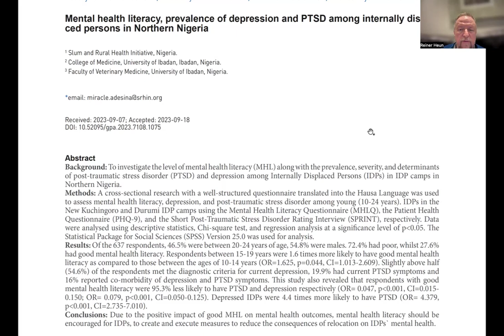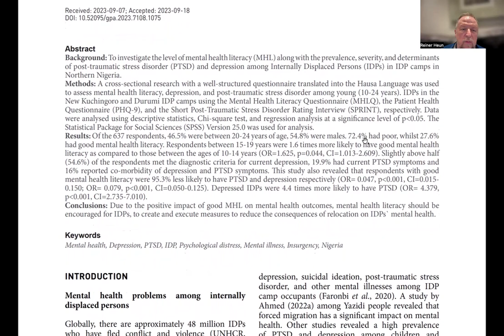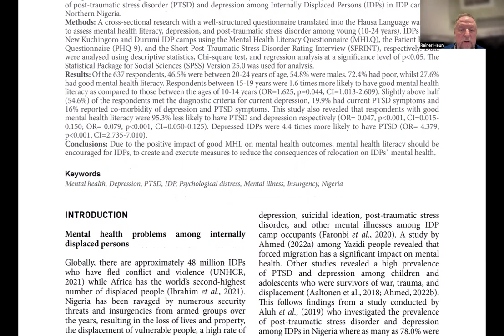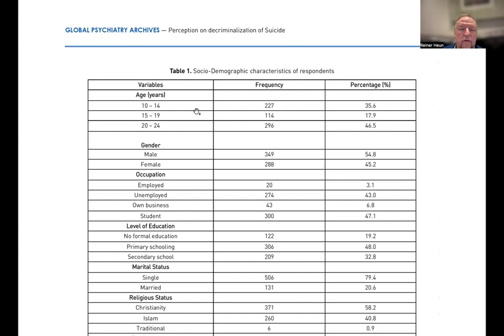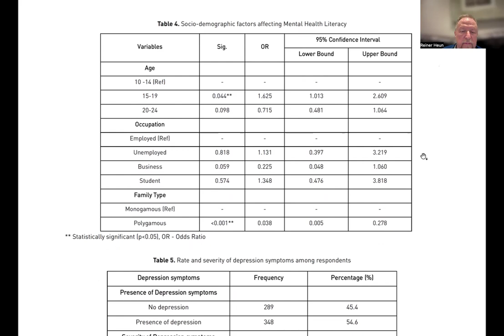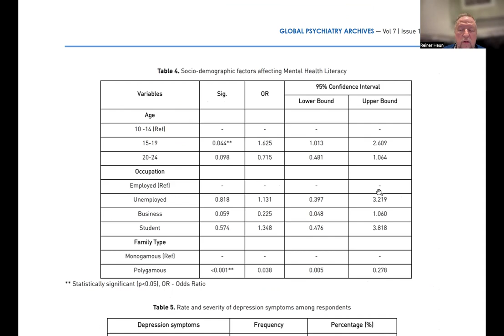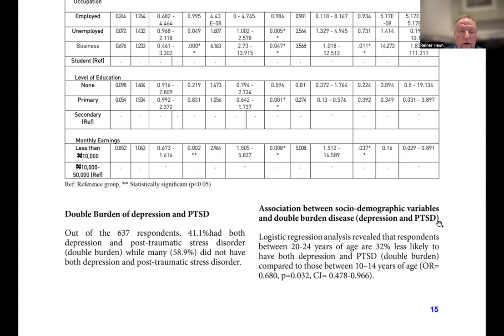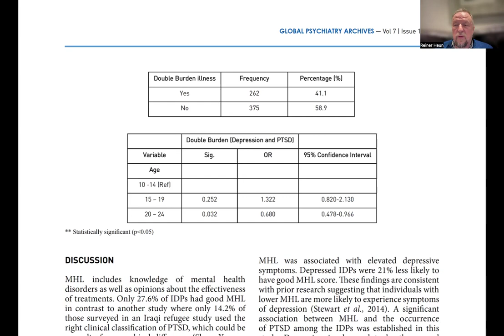Olufadewa Mental health literacy, depression and PTSD among internally displaced persons in Nigeria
Isaac Iyinoluwa Olufadewa11,2, Miracle Ayomikun Adesina1,2, Ruth Ifeoluwa Oladele1,2, Toluwase Ayobola Olufadewa1,3
Mental health literacy, prevalence of depression and PTSD among internally displaced persons in Northern Nigeria
1 Slum and Rural Health Initiative, Nigeria.
2 College of Medicine, University of Ibadan, Ibadan, Nigeria.
3 Faculty of Veterinary Medicine, University of Ibadan, Nigeria.
Abstract
Background: To investigate the level of mental health literacy (MHL) along with the prevalence, severity, and determinants of post-traumatic stress disorder (PTSD) and depression among Internally Displaced Persons (IDPs) in IDP camps in Northern Nigeria.
Methods: A cross-sectional research with a well-structured questionnaire translated into the Hausa Language was used to assess mental health literacy, depression, and post-traumatic stress disorder among young (10-24 years). IDPs in the New Kuchingoro and Durumi IDP camps using the Mental Health Literacy Questionnaire (MHLQ), the Patient Health Questionnaire (PHQ-9), and the Short Post-Traumatic Stress Disorder Rating Interview (SPRINT), respectively. Data were analysed using descriptive statistics, Chi-square test, and regression analysis at a significance level of p below 0.05. The Statistical Package for Social Sciences (SPSS) Version 25.0 was used for analysis.
Results: Of the 637 respondents, 46.5% were between 20-24 years of age, 54.8% were males. 72.4% had poor, whilst 27.6% had good mental health literacy. Respondents between 15-19 years were 1.6 times more likely to have good mental health literacy as compared to those between the ages of 10-14 years (OR=1.625, p=0.044, CI=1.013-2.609). Slightly above half (54.6%) of the respondents met the diagnostic criteria for current depression, 19.9% had current PTSD symptoms and 16% reported co-morbidity of depression and PTSD symptoms. This study also revealed that respondents with good mental health literacy were 95.3% less likely to have PTSD and depression respectively (OR= 0.047, p below 0.001, CI=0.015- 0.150; OR= 0.079, p below 0.001, CI=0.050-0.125). Depressed IDPs were 4.4 times more likely to have PTSD (OR= 4.379, p below 0.001, CI=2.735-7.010).
Conclusions: Due to the positive impact of good MHL on mental health outcomes, mental health literacy should be encouraged for IDPs, to create and execute measures to reduce the consequences of relocation on IDPs` mental health.